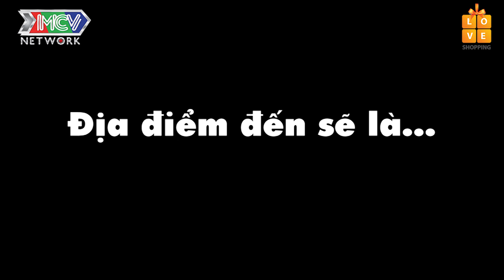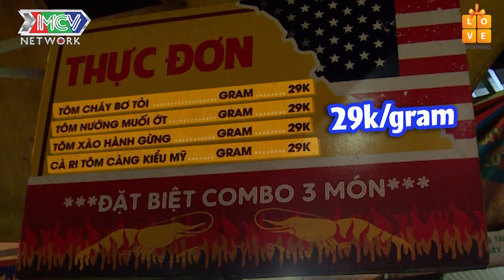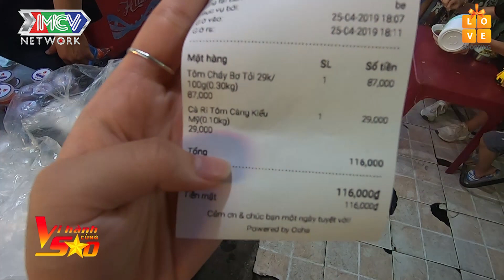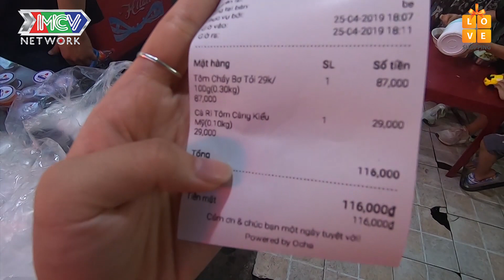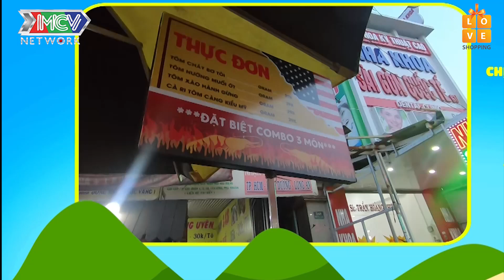Thèm thuồng cùng Gina - M khám phá quán TÔM CÀNG 29k siêu hấp dẫn NGON - BỔ - RẺ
💡 CÚ PHÁP TÌM NHANH:
vi hanh cung sao tap 1, vi hanh cung sao 1, vhcs tap 1, vhcs 1, kham pha sai gon tap 1, kham pha sai gon 1, kpsg tap 1, kpsg 1

📺 GIỚI THIỆU CHƯƠNG TRÌNH:
“VI HÀNH CÙNG SAO” là một chương trình hấp dẫn, vui nhộn và độc đáo, chuyên review về ẩm thực, các dịch vụ sức khỏe – làm đẹp, những địa điểm check in sống ảo, hoặc những nơi vui chơi – giải trí đang gây sốt cho giới trẻ. Đặc biệt trong chương trình, khi yếu tố review kết hợp với yếu tố “vi hành” thì tất cả những ưu điểm – khuyết điểm sẽ được đề cập một cách chi tiết và chân thật nhất.
Chương trình với sự góp mặt của các thành viên nhóm nhạc P336 như: Việt Thi, Winner, Gina M, Mon Hoàng Anh, T-UP, Hana, Hailey, Kira Kira, Kenji và các nghệ sĩ Baggio, Lâm Á Hân… sẽ đem đến cho khán giả những trải nghiệm thực tế nhiều màu sắc, bổ ích và hấp dẫn.

🔔 KHUNG GIỜ PHÁT SÓNG: 15H Thứ Tư hàng tuần trên kênh youtube MCVMedia

🚩 Theo dõi các chương trình khác của MCV CORPORATION:
► Playlist NHỮNG THÁM TỬ VUI NHỘN (DLKT 2017) - UNCUT:
► Playlist DU LỊCH KỲ THÚ 2019 – PHIÊN BẢN GIẢI MÃ KỲ TÀI (FULL):